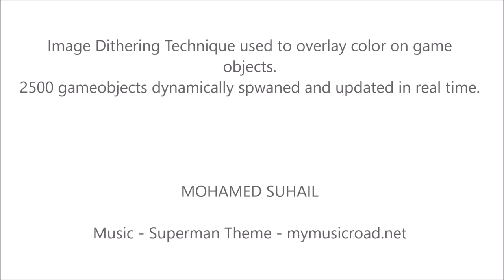Perceptual Shift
A virtual reality experience built using Unity. Color overlay on the game objects done through image dithering algorithm.